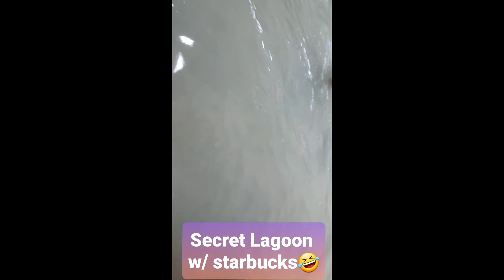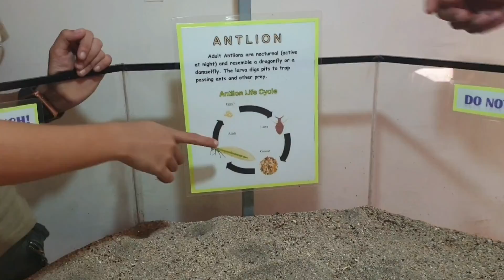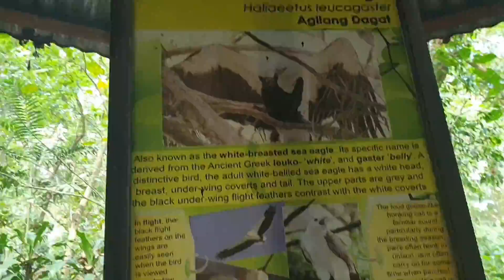El Nido | Island Hopping | Secret Lagoon | Canopy Walk | Butterfly Ecogarden & Tribal Village